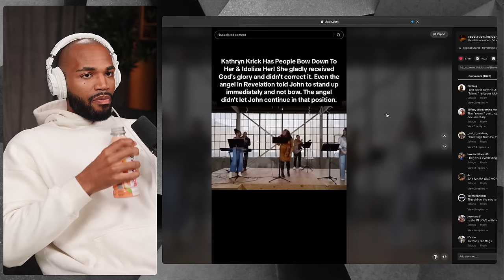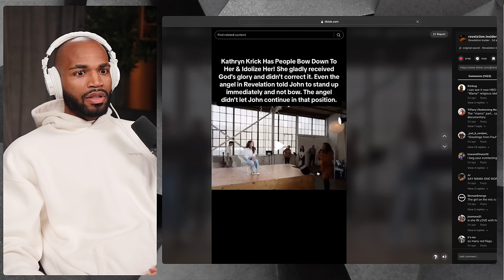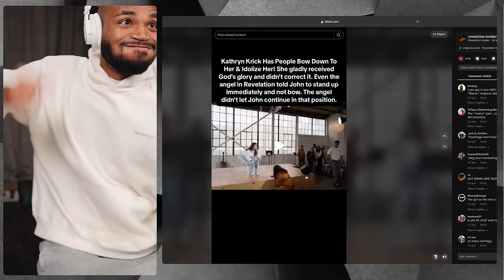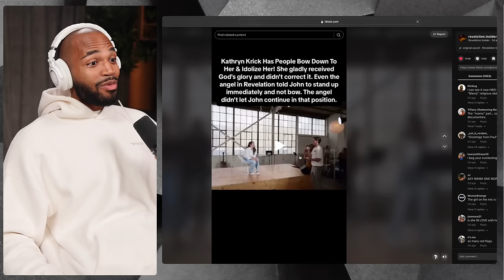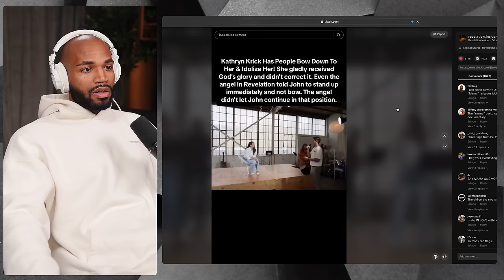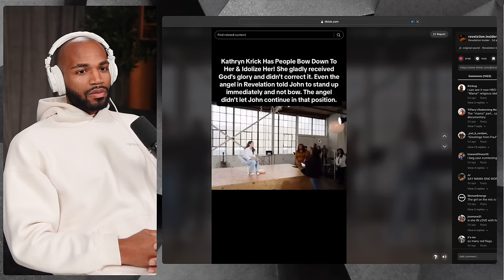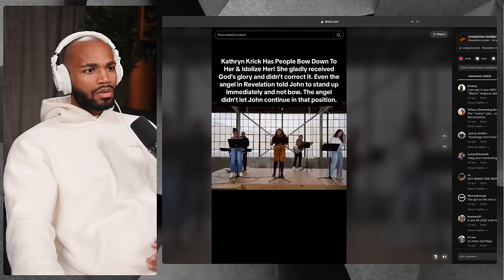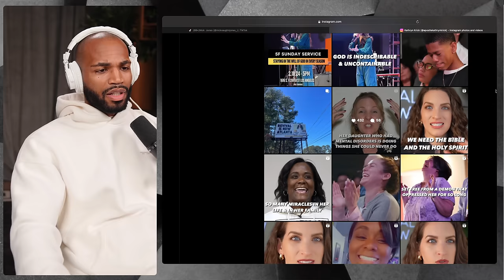They Bow At Her Feet In Worship, This is Disturbing.